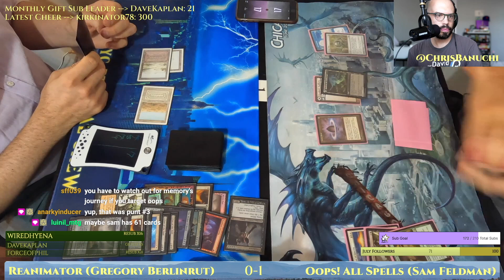Reanimator vs Oops All Spells Balustrade Spy Combo [MTG Legacy]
Reanimator vs Oops All Spells Balustrade Spy Combo.
MTG Legacy with CLB (July 2022).